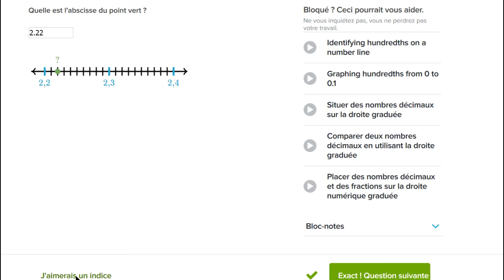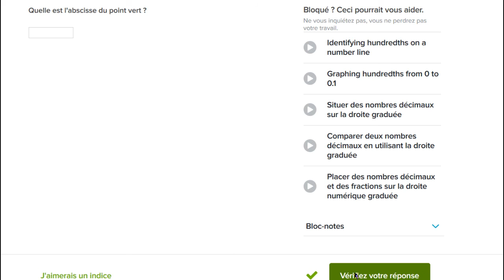Situer des nombres décimaux sur la droite graduée